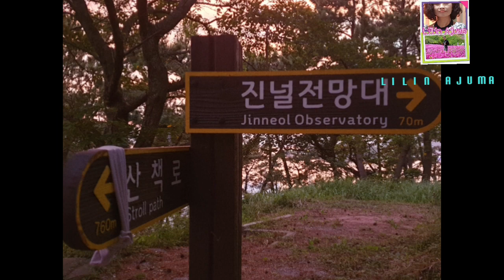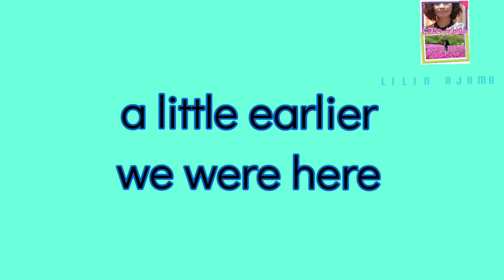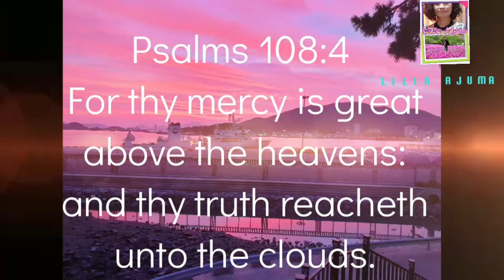Most amazing view of sunset in Samcheonpo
Not so many people go to Jinweol obsevatory. Been here before but it was only at this time that I notice how amazing the view of the sky & seas from this point. The telescope is powerful that the islands from afar can be seen. The sea below the observatory is also worth visiting.